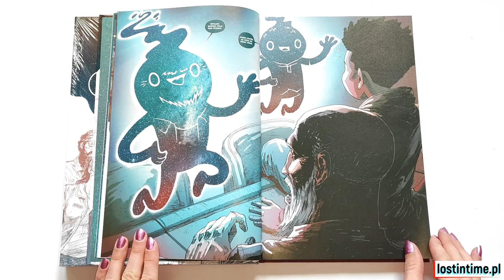Osiem miliardów dżinów – Prezentacja komiksu – Oficjalny kanał Lost In Time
Wideo prezentacja komiksu "Osiem miliardów dżinów" opublikowanego nakładem wydawnictwa Lost In Time. Komiks dostępny w naszym sklepie:
Wszędzie, dokładnie w tej samej chwili, każdy na Ziemi otrzymuje dżina i jedno życzenie.

WITAJCIE W ŚWIECIE… OŚMIU MILIARDÓW DŻINÓW.

Kiedy ludzie na całej planecie zaczynają wypowiadać najcudaczniejsze i najszczersze życzenia, świat zmienia się na zawsze, a ludzkość – wraz z nim. My śledzimy losy ósemki bohaterów, którzy znajdują się w położonym w Detroit barze, gdy na świecie pojawiają się dżiny.

Wszyscy próbują radzić sobie z nadziejami, strachem, marzeniami i życzeniami przez pierwsze osiem sekund… pierwsze osiem godzin… aż ostatecznie… kolejne osiem stuleci.

Niniejszy tom zawiera wszystkie osiem zeszytów nowatorskiej, uznanej przez krytyków, bestsellerowej serii, której autorami są Charles Soule (Undiscovered Country, Star Wars, Letter 44) i Ryan Browne (Curse words, God hates astronauts). Oprócz tego znajdziecie tu obszerne materiały dokumentujące powstanie tej historii, projekty postaci i wiele innych dodatków. AMAZON STUDIOS pracuje obecnie nad filmem fabularnym i wykorzystaniem świata Ośmiu milionach dżinów.

Osiem miliardów dżinów. Jakie byłoby twoje życzenie?

Wydanie zawiera zeszyty #1-8 Eight Billion Genies.
Szczegółowe informacje:

Tytuł: Osiem miliardów dżinów
Tytuł oryginalny: Eight Billion Genies, Deluxe edition
Scenariusz: Charles Soule
Rysunki: Ryan Browne
Kolory: Ryan Browne, Kevin Knipstein
Tłumaczenie: Jakub Syty
Skład: Piotr Margol
Redakcja: Anna Babisz
Korekta: Izabela Rutkowska
Liczba stron: 280
Format: 180 x 275 mm
Oprawa: Twarda
Papier: Kredowy
Druk: Kolor
Wydawnictwo: Lost In Time
Wydawca oryginalny: Image Comics
Data premiery: 25 kwietnia 2024 r.
Cena okładkowa: 130 zł
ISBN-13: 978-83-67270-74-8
Realizacja filmu: Lost In Time